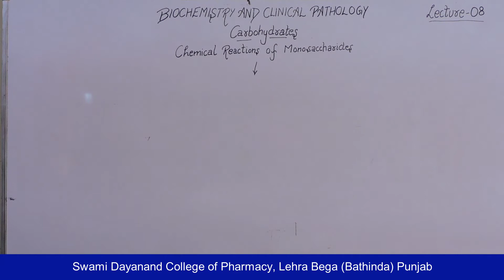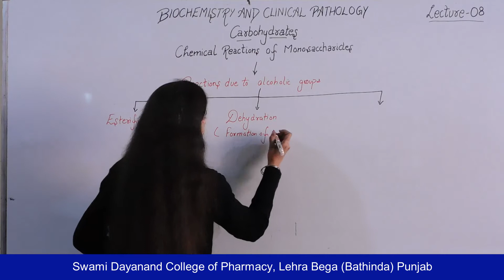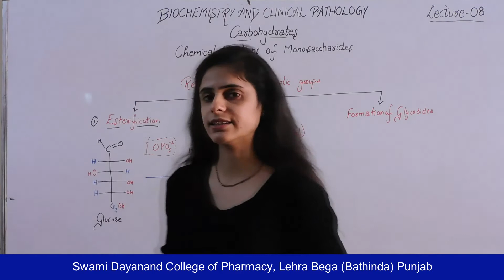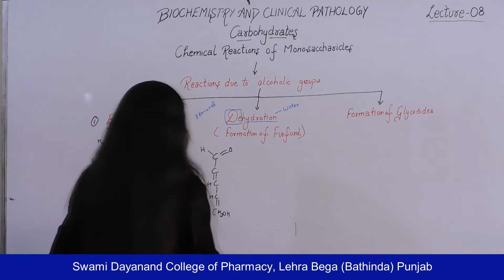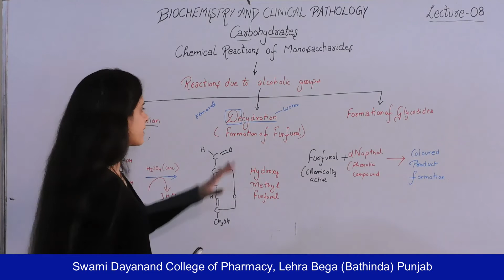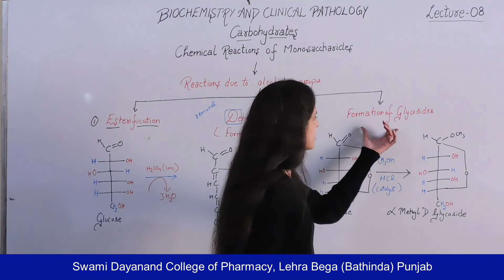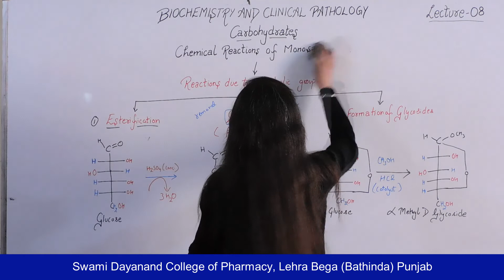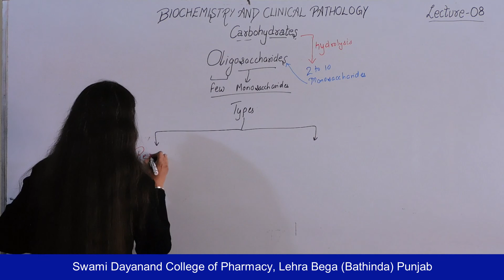Biochemistry & Clinical Pathology; Carbohydrates, Lecture 08 HD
Name of Course: Diploma in Pharmacy
Class : First Year
Subject Name : Biochemistry & Clinical Pathology
Topic : Carbohydrates